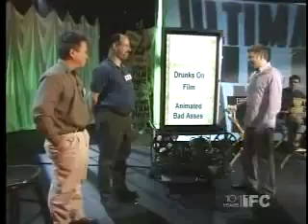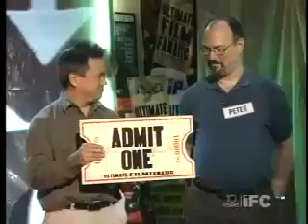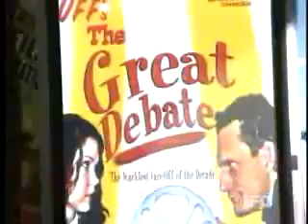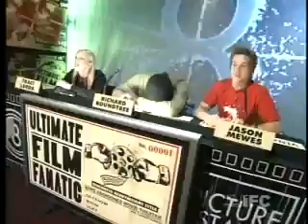Ultimate Film Fanatic Mountain 2nd Round YouTube